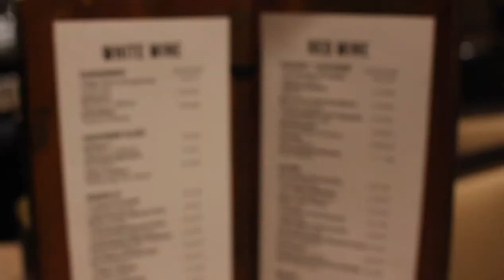Bruce Owens (Video for J. Wilson's)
This is a video I made for the restaurant J Wilson's in Lawrence, Kansas. We take a look at their Wine Sommelier, Bruce Owens. He gives us an insight into his life and what goes into the amazing wines chosen for the restaurant.